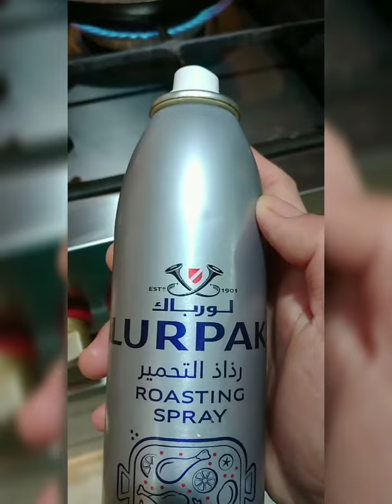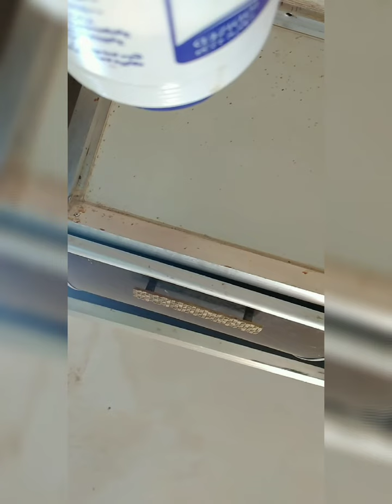Make foods for boss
Yumi eduardlyn paylado